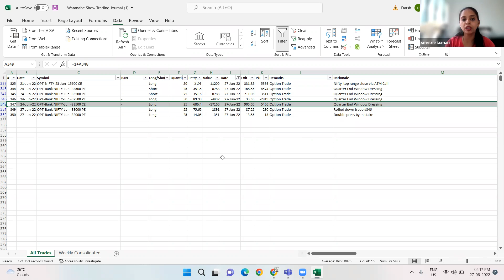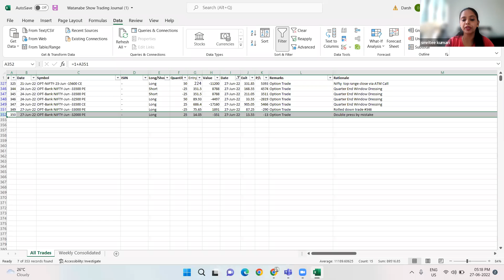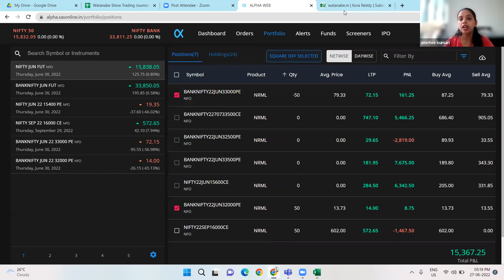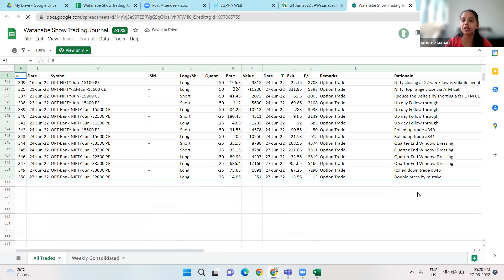watanabeshow 27 Jun 2022 - Hindi Recap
6 selected participants (all-female team , henceforth called as watanabecrew) will try to prove to Indian traders and investors that the world is not going to end, and by keeping things simple, average investors and/or traders might at least match the benchmark returns.

what do we do ? :

trade and invest in the indian stock market with an account of 2 Lakhs of INR for 6 months , either till goes below 100K INR ( accept the defeat 😭😭😭) , or double it ( the name , fame & the glory ✨💃🏻🌟 )

The live trading show went from 31st mar 2022 and is broadcasted live on each trading day at 9:00 AM & 3:10 PM , where the watanabecrew place live trades in a trading account funded